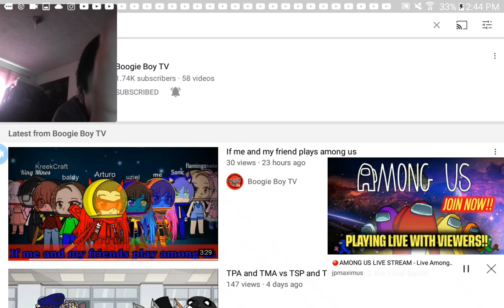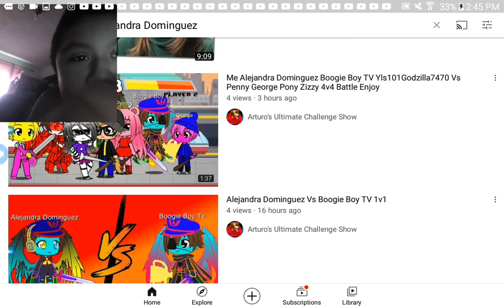React to if me and my friend Play among us By Boogie Boy TV